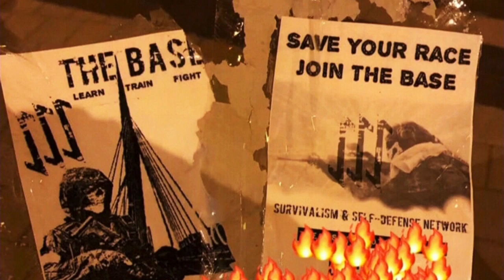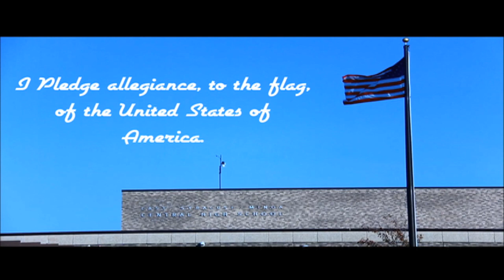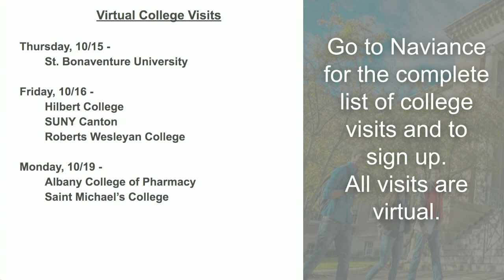10 15 20 Morning Show